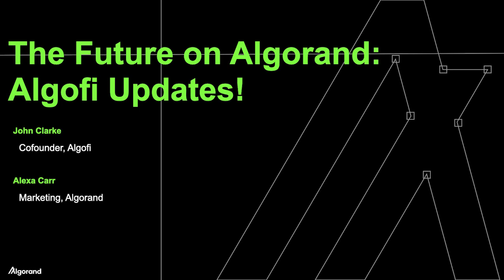The Future on Algorand: Algofi Updates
Alexa Carr sat down with Algofi Co-founder John Clarke to discuss the latest updates at Algofi.

0:54 Experience since launch
3:46 Algofi V2 updates
6:35 Aeneas rewards
8:08 Governance portal
10:13 Governance proposals
11:18 Coinbase integration
12:58 What’s next
15:22 Decipher